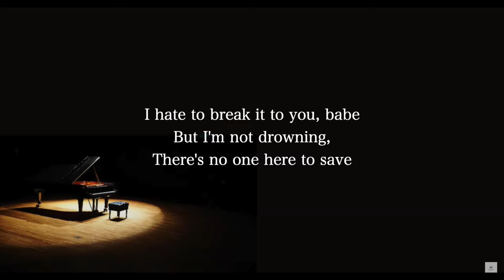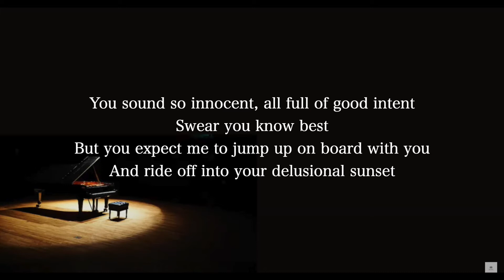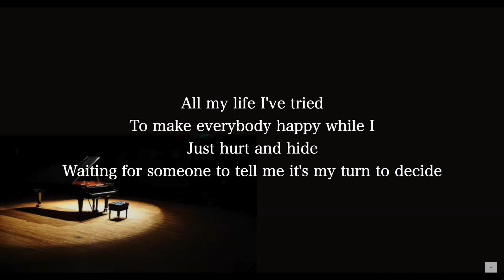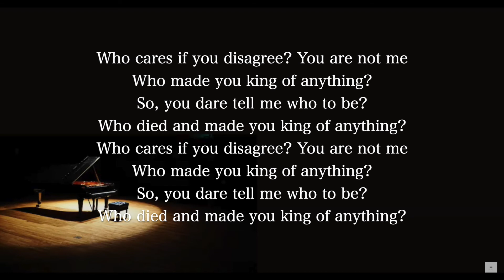【Piano Karaoke Instrumental】King of Anything / Sara Bareilles【Original Key】